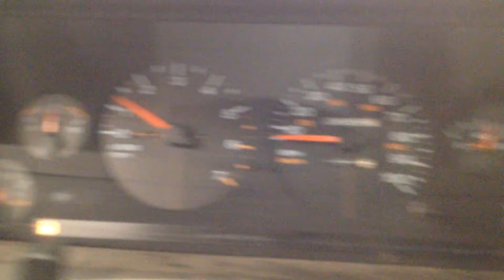BC9710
1995 GRAND CHEROKEE 4.0 ENGINE